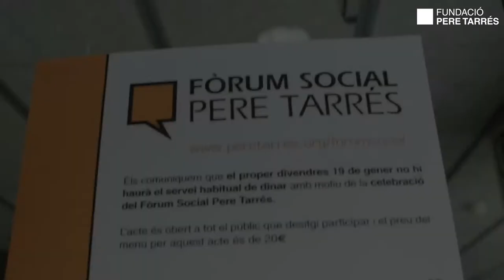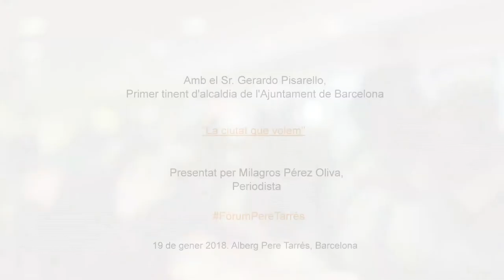Fòrum Social Pere Tarrés amb Gerardo Pisarello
"La ciutat que volem" ha estat el títol de la conferència que va pronunciar Gerardo Pisarello al Fòrum Social Pere Tarrés el passat divendres 19 de gener de 2018, després de la presentació de la periodista Milagros Pérez Oliva i de la benvinguda institucional del president de la Fundació Pere Tarrés, Antoni Millet.